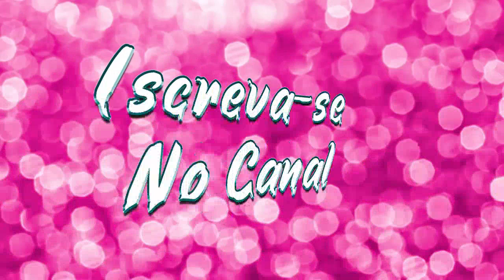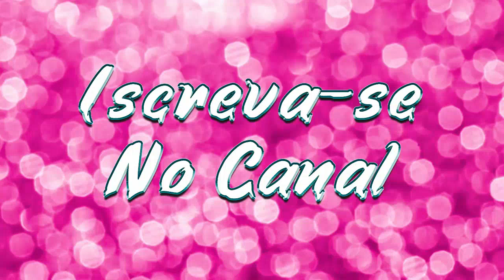Garotos da Pisadinha • Cd Promocional Setembro 2020 Piseiro Pra Paredão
►  Léo Santana

►  Léo Santana

Músicas 2020
Sertanejo 2020
Top Sertanejo
Sertanejo Top
Sofrência 2020
Gustavo Mioto
Pablo
Pablo Antigas
Tayrone
Tayrone Cigano
Silvanno Salles
Silvano Sales
Silvano Salles
Tayrone 2020
As Melhores Músicas de Arrocha
Melhores Arrocha

►  Léo Santana

Sequencia de Forró